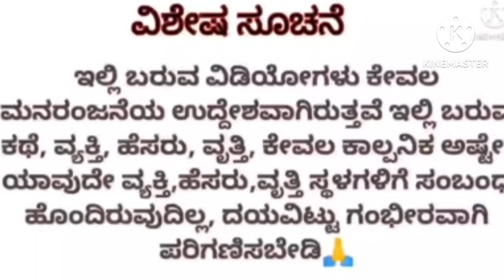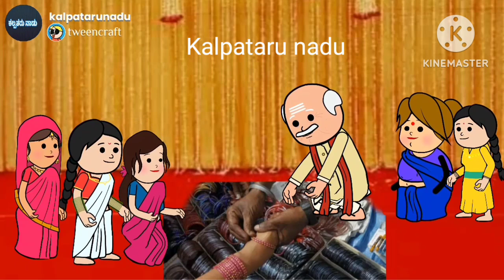ಚೈತ್ರಾಳ ಜೊತೆ ಈರೇಶನ ಮದುವೆ ಸಂಭ್ರಮ! ಭಾಗ -26 ! Kalpataru nadu